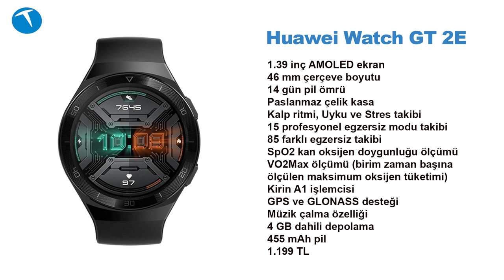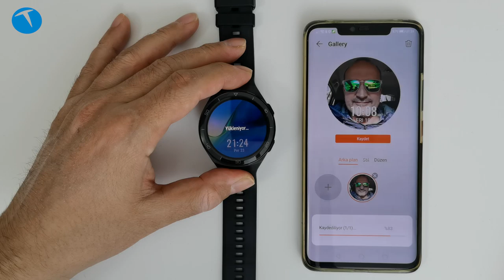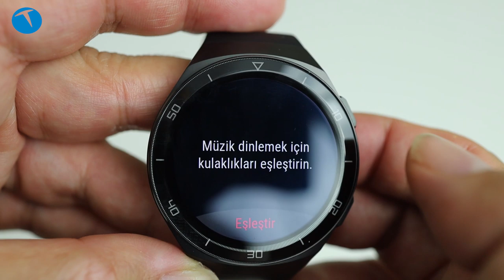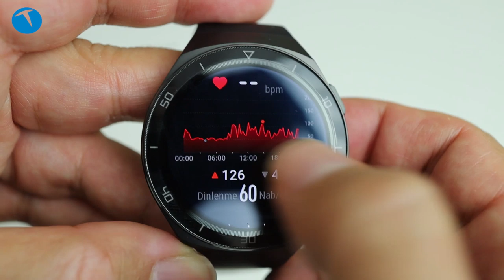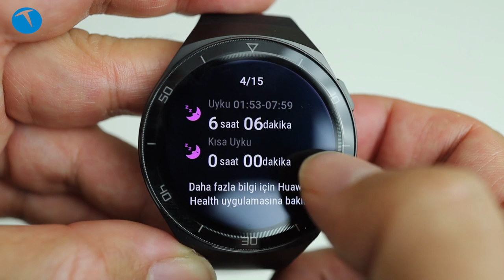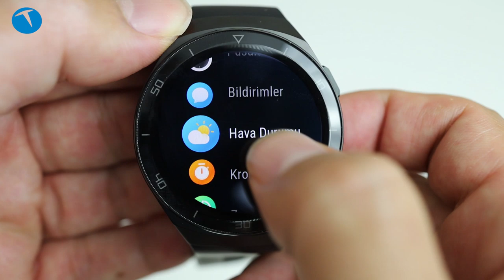Gelmiş geçmiş en iyi akıllı saat olabilir mi? Spoiler: Olamaz | Huawei Watch GT 2E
Bu videomuzda geçtiğimiz günlerde kutusundan çıkardığımız Huawei Watch GT 2E akıllı saati inceliyoruz.

Huawei'nin Watch GT 2 modelini baz alan GT 2E, 1.39 inç AMOLED ekran, 46 mm çerçeve çapı, silikon kayış, SpO2 kan oksijen doygunluğu ölçümü, kalp. stres ve uyku takibi gibi özellikleriyle dikkat çekiyor.

Kirin A1 işlemcisinden güç alan akıllı saatte 4 GB depolama alanı, 455 mAh pil ve 14 güne varan pil ömrü olduğunu belirtelim. GT 2E modelinde GT 2'de olduğu gibi gibi iki farklı çerçeve boyu bulunmuyor. Bu model sadece 46 mm çerçeve ile satılacak. Akıllı saatin 42 mm sürümünün olmadığını belirtelim.

Özellikle sporcular için tasarlanan bir akıllı saat olan Huawei Watch GT 2E tasarım olarak da bu GT 2 modelinden farklı. Genel özellikleri GT 2 modeliyle aynı olan akıllı saat daha sportif bir görünüme sahip. GT 2e modelinde daha fazla egzersiz ve sportif aktivite takip özelliği bulunuyor. Böylece bu akıllı saat sporla iç içe yaşayanların daha çok kullanacağı özelliklere sahip.

Kalp ritmi, uyku ve stres takibi gibi özellikleri de bulunan akıllı saatin üzerinde mikrofon ya da hoparlör bulunmuyor. Bu yüzden saatin telefon görüşmesi özelliği yok. Gerek kendi hafızasından gerekse cep telefonu üzerindeki müzik uygulamasından müzik çalma özelliği bulunan akıllı saatin kendi hafızasındaki müzikleri dinleyebilmek için saate Bluetooth mikrofon bağlamanız gerekiyor.

Telefondaki uygulamalardan bildirim de alabilen akıllı saatte bunları sadece görebiliyorsunuz. Yanıt verme imkanınız bulunmuyor. Ayrıca saate uygulama yükleme özelliğinin olmadığını da söyleyelim.

1.39 inç AMOLED ekran
46 mm çerçeve boyutu
14 gün pil ömrü
Paslanmaz çelik kasa
Kalp ritmi, Uyku ve Stres takibi
15 profesyonel egzersiz modu takibi
85 farklı egzersiz takibi
SpO2 kan oksijen doygunluğu ölçümü
VO2Max ölçümü (birim zaman başına ölçülen maksimum oksijen tüketimi)
Kirin A1 işlemcisi
GPS ve GLONASS desteği
Müzik çalma özelliği
4 GB dahili depolama
455 mAh pil
1.199 TL

Bu videoyu izleyebilirsiniz:
Uygun fiyatlı akıllı saat | Huawei Watch GT 2E kutusundan çıkıyor!